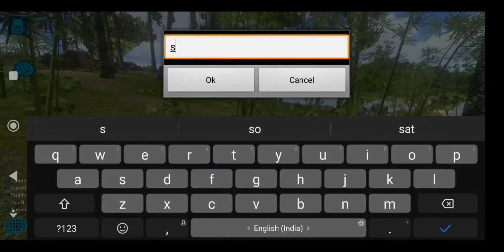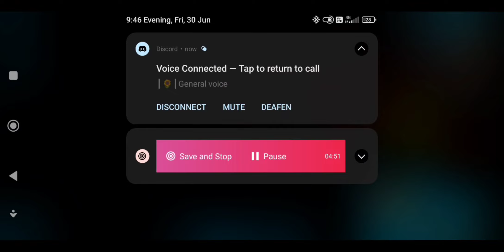[ARK MOBILE] FRESH START PVP NEW SVR RAID BASE TAME PT - DAY -1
HI GUYS..

KEEP SUPPORT SHOW YOUR LOVE ❤️

NOT A PRO PLAYER JUST A CONTENT CREATOR